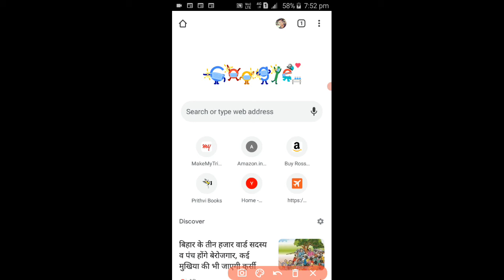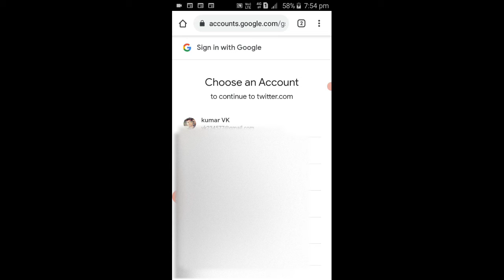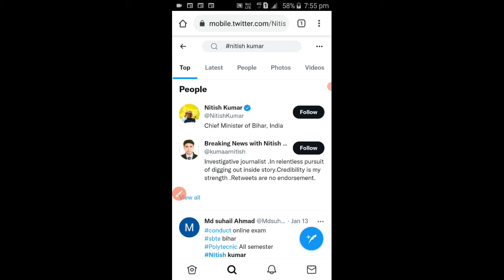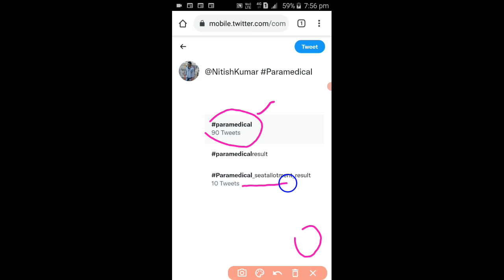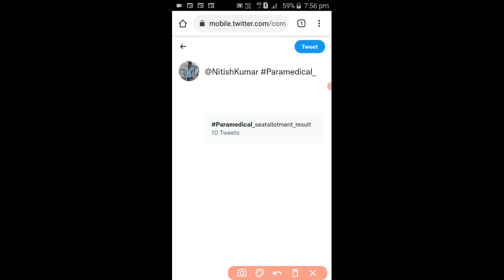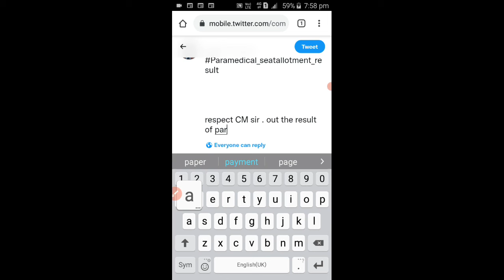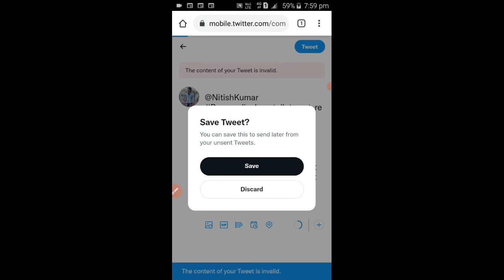Bihar Paramedical seat allotment out 2021 /Bihar paramedical 1st round seat allotment result out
Our Roots
Bihar paramedical seat allotment result out
Bihar paramedical 1st round seat allotment
Bihar paramedical seat allotment result